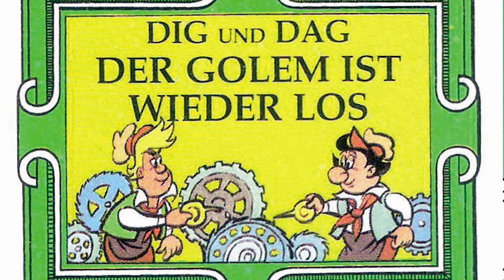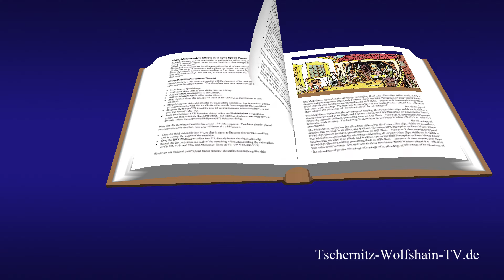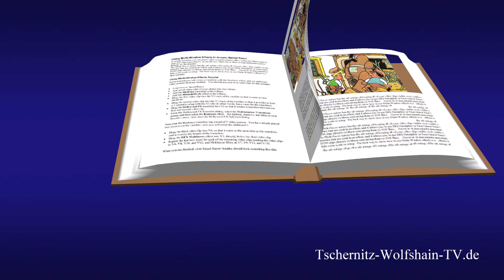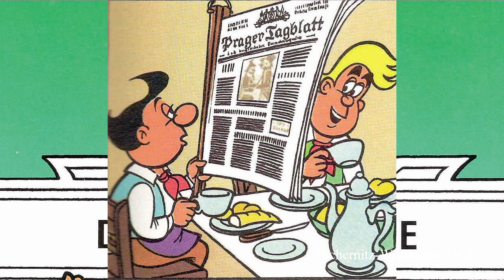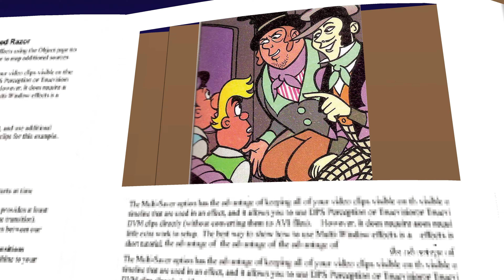Mosaik Nr. 78 - Der Golem ist wieder los; aus der Reihe Mosaik Hannes Hegen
heimatkanal/index_2_1.html  mehr zu der Ritter Runkel-Serie
Heft:78. - Nr:78. - Jahr:1963

Digedags
Der Golem ist wieder los
Serie : Weltraumabenteuer und Entdecker

"""Der Golem ist wieder los !"" raunte man in Prag, als es in der Schlosserwerkstatt der Gebrüder Bosek geheimnisvoll rumorte und ehrbare Bürger nachts von einem eisernen Ungetüm erschreckt werden. Dig und Dag haben sich bei den Gebrüdern als gelernte Mechaniker verdingt, doch schon bei ihrem ersten Auftrag - die große Rathausuhr - blamieren sie sich. Als sie in Fausts Zauberbuch das Rezept für einen Golem entdecken, beschließen die Digedags ihre Scharte wieder auszuwetzen und bauen einen dampfgetriebenen Lehmmenschen. Die einzigen, die sich dafür interessieren, sind ein paar Gauner, die mit dem Golem ihre Raubzüge vereinfachen wollen. Schließlich landet ihre Maschine im Kriminalmuseum und die Boseks vollenden, beflügelt von Dig und Dags Idee, ihren Dampfkraftwagen."
Auf ihrer Wanderschaft durch Europa kommen die Digedags von Nürnberg nach Prag. Hier werden sie Gehilfen der Gebrüder Bošek in deren Schlosserwerkstatt. Mit ihren Referenzen von James Watt erringen sie schnell das Vertrauen der beiden Schlosser und werden zur Ölung der Rathausuhr eingesetzt. Während sie dort dem abergläubischen Gebrabbel des alten Ratsdieners lauschen, setzen sie bei ihrer Arbeit versehentlich das Uhrwerk in Gang. Dig verfängt sich im Zahnradgetriebe und Dag gerät unter die zwölf Apostelfiguren, die eigentlich erst zur vollen Stunde in Bewegung gesetzt werden sollen. Schließlich stoppt der Ratsdiener das Horologium und schmeißt die Digedags hinaus. Die Bošeks zeigen sich auch nicht begeistert und setzen die beiden nur noch zum Werkstattsäubern ein.
Um sich diese Arbeit zu erleichtern, wollen sie sich wie einst Rabbi Löw einen Golem bauen, von dem ihnen der Ratsdiener erzählt hat. Im Faust-Haus am Viehmarkt soll sich sogar ein Zauberbuch befinden, worin alle Schritte zum Erwecken eines Homunkulus beschrieben seien. Dieses wollen sich die Digedags also besorgen.